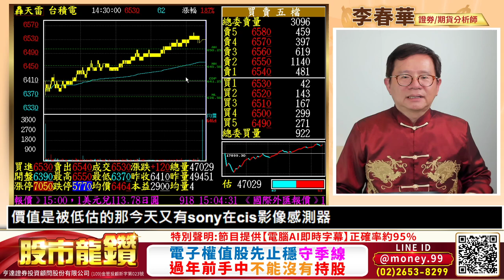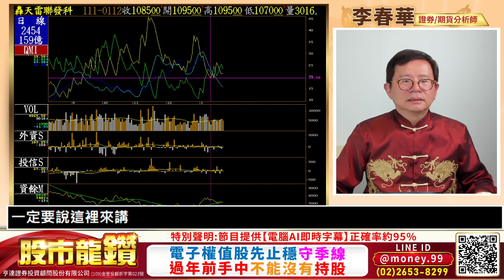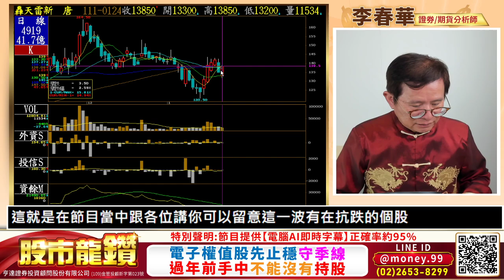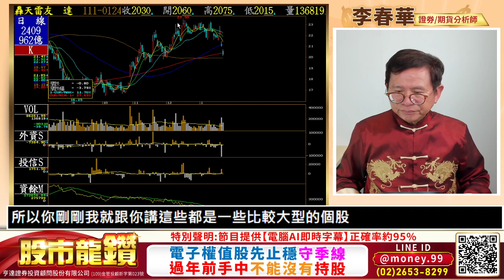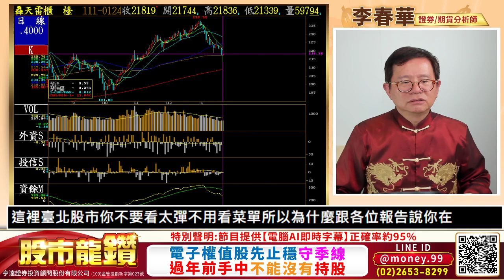20220124【股市龍鑽 李春華】電子權值股先止穩守季線 過年前手中不能沒有持股